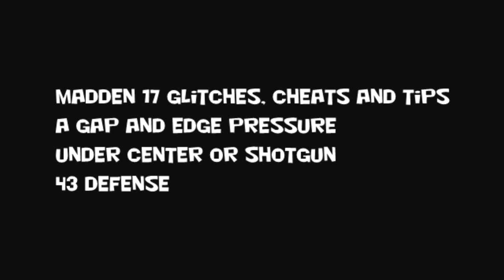Madden 17 Glitches Cheats and Tips - A Gap Pressure or Edge Pressure - 43 Defense